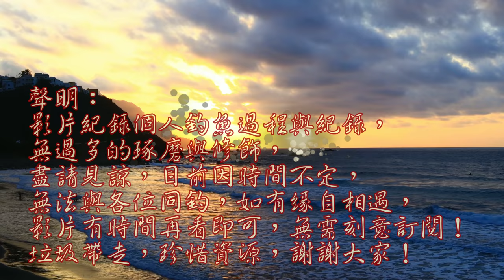以為釣到垃圾,竟然是奇珍異獸,後來改釣腳邊竟然一堆魚狂咬,出乎我意料!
今日本想到橋下,可惜一堆人,於是前往柱子旁釣查外兼測是冷凍餌!
台灣釣魚趣 不起眼的地方竟然有魚 Taiwan fishing